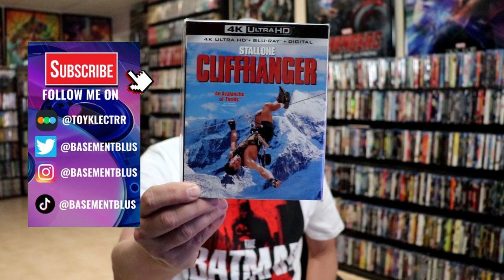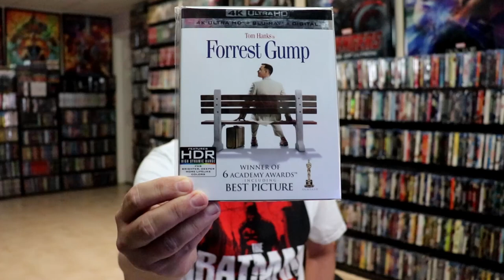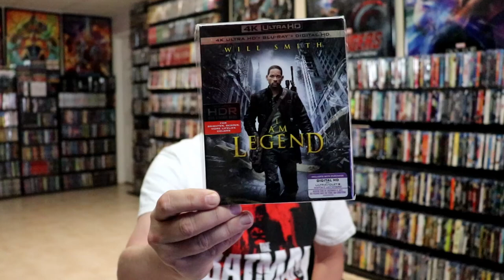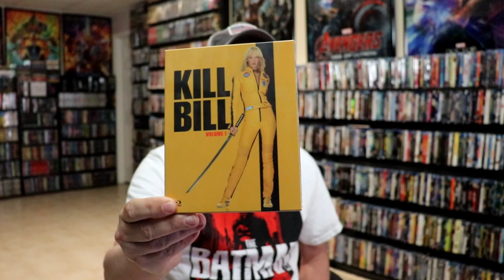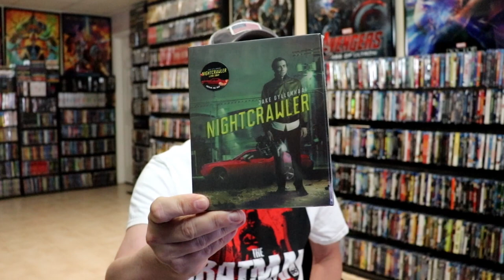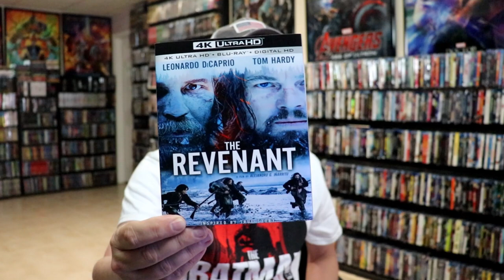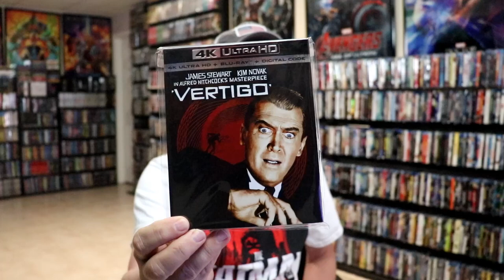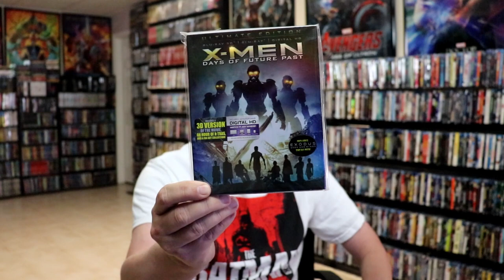Huck's Pop Culture Cafe A-Z Movie Challenge: One Movie For Each Letter of the Alphabet & One Number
Watch as I select one film to keep in my collection that starts with each letter of the alphabet and one numeric choice.  Check out Huck's Pop Culture Cafe' and tell him I sent you